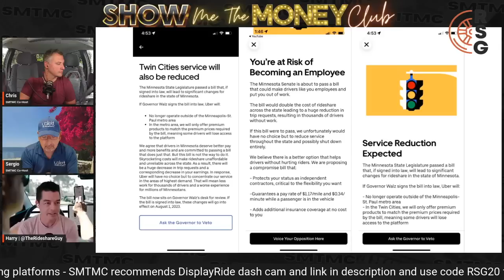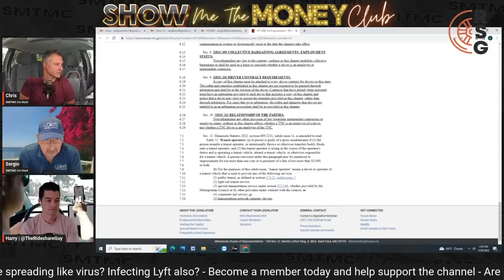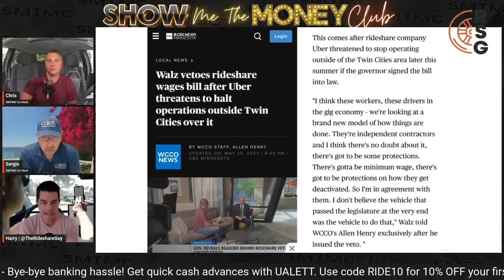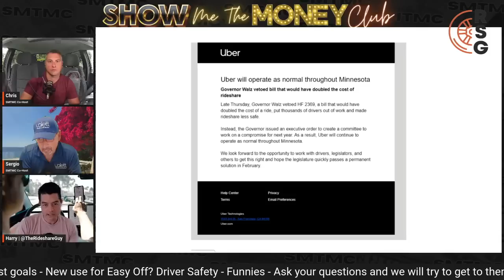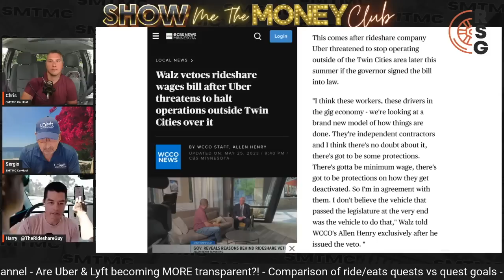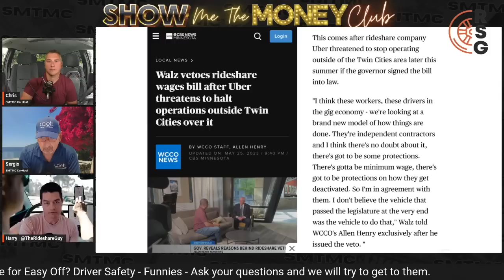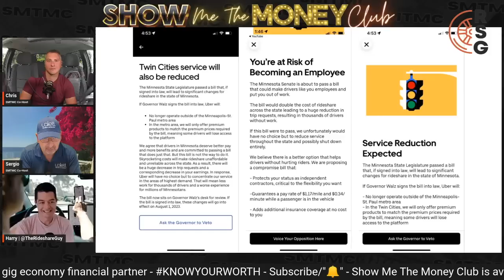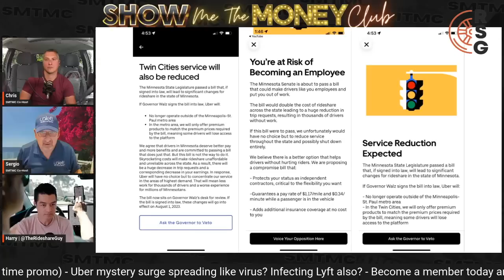Governor Walz VETOS MN Driver Rights Bill: Harry/Sergio Debate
In this video, Sergio and Chris along with Harry talk about how Governor Walz vetoed a driver protection bill and debated the merits of the bill as well as ideas on why it was vetoed.